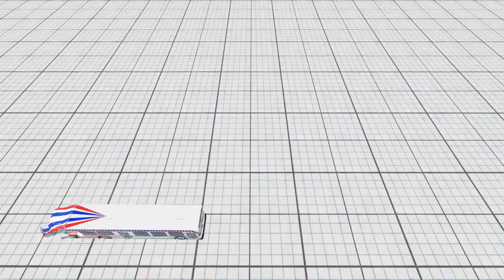Crashed a Jet bus and a Plane in BeamNG.drive into the Longest and Largest Trailer...OMG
Hello everyone, my name is Jack, on this channel we will conduct experiments and crash tests of cars and not only. This channel is purely entertaining and scientific in nature, never repeat in real life.